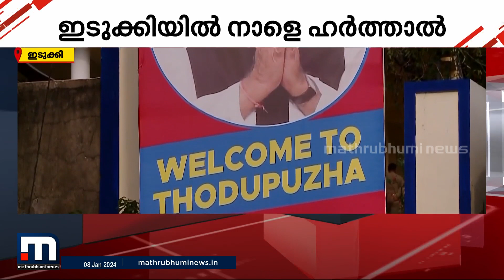​ഗവർണർക്കെതിരെ ഇടുക്കിയിൽ നാളെ CPM ഹർത്താൽ; ​ഗവർണർ മുഖ്യാതിഥിയാകുന്ന പരിപാടിക്ക് മാറ്റമില്ല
Happy viewing!